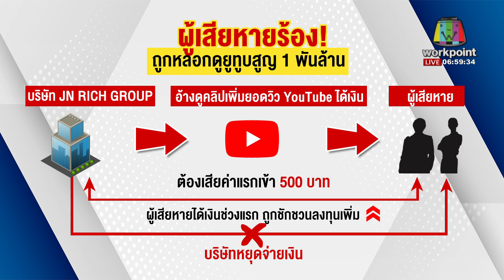ผู้เสียหายร้อง ถูกหลอกดูยูทูบสูญ 1 พันล้าน l ข่าวเวิร์คพอยท์ l 26 ธ.ค.65